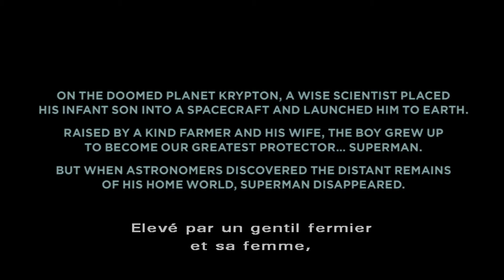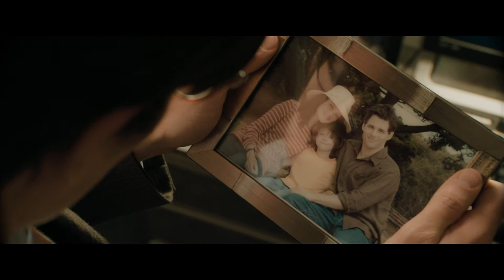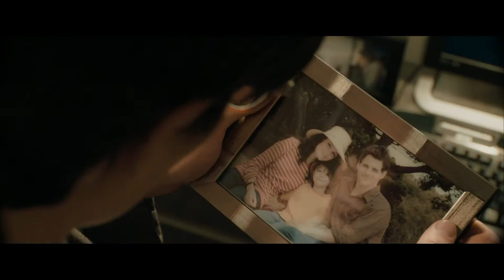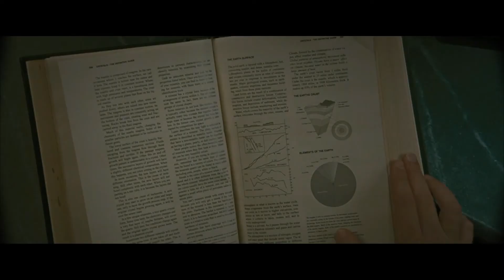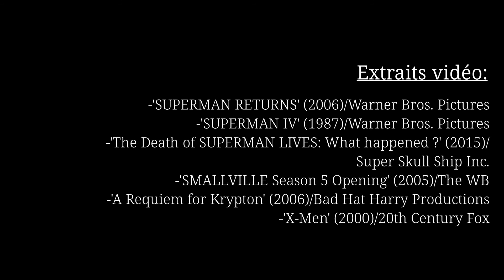Les 15 ans de SUPERMAN RETURNS | CULT MOVIES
Voici la vidéo sur laquelle je travaille depuis plusieurs semaines.
À l'occasion de l'anniversaire de la sortie au cinéma du film SUPERMAN RETURNS (juillet 2006), j'ai eu envie de proposer une vidéo dans laquelle j'expose ma vision du film. Tout en revenant sur la genèse ainsi que les enjeux et l'impact de ce long-métrage.

En espérant que ce travail vous plaira !